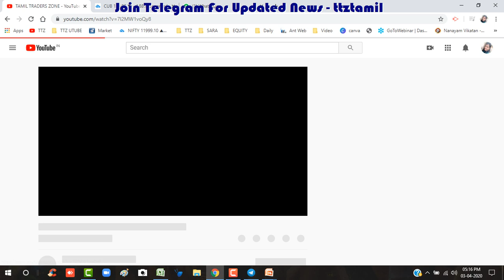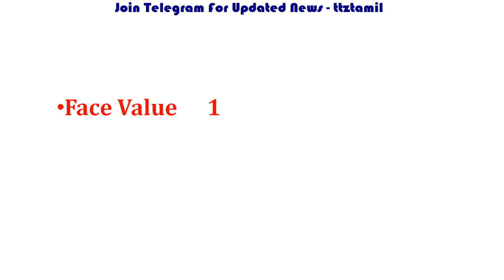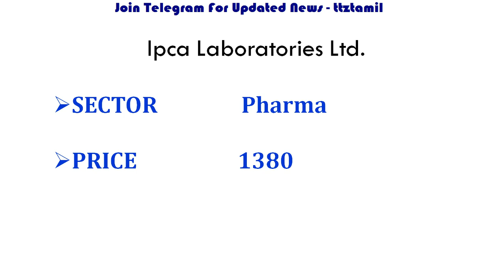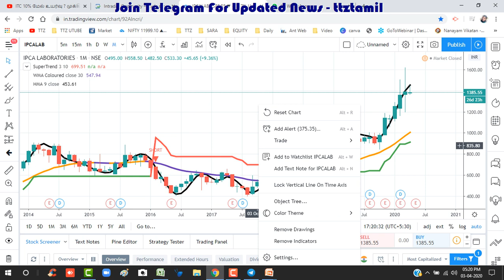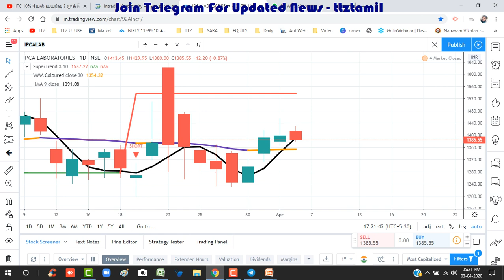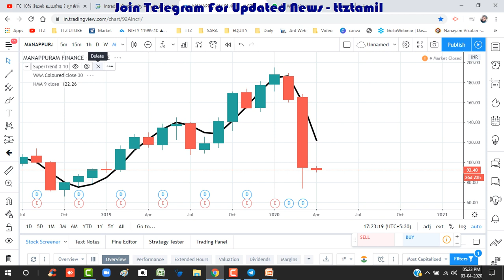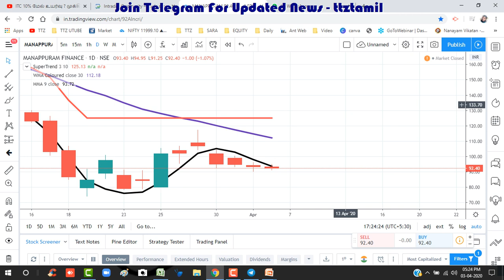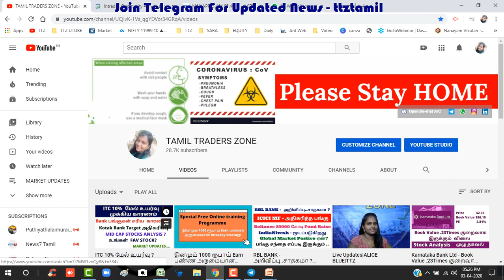Best 4 Mid Cap Stocks | Mid Cap Fund Portfolio - Common இருக்கும் 4 துறையை சார்ந்த 4 பங்குகள்|TTZ